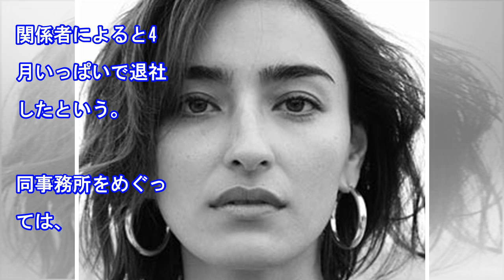モデルの長谷川潤がオスカー退社 米倉涼子らに続き